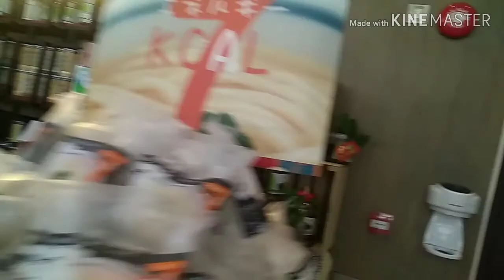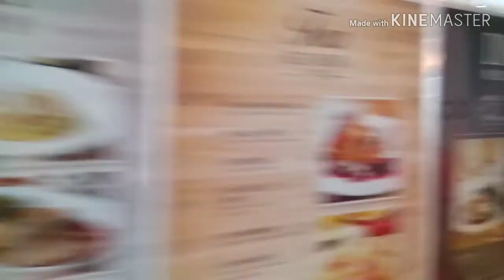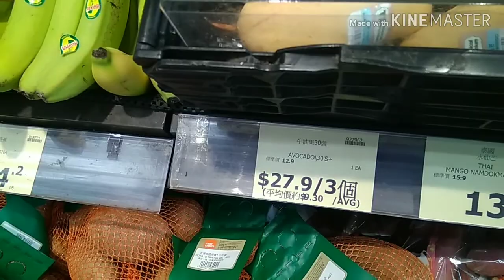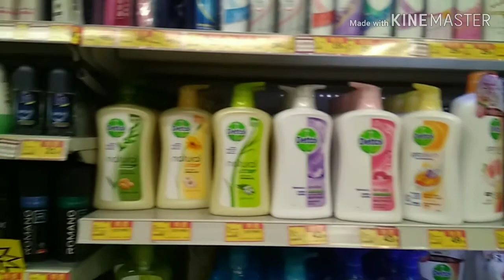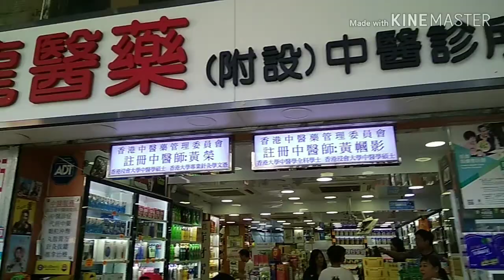Wholesale market in Hong kong | Hong Kong Shopping | China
Hong Kong